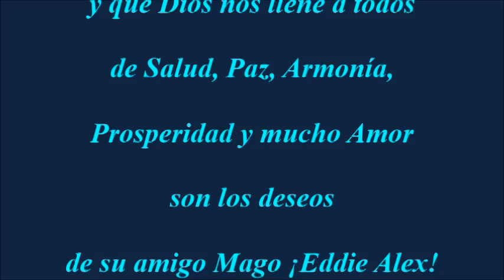Noche de Paz "Los Tecolines"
Una hermosa y clásica canción Navideña "Noche de Paz" interpretada magistralmente por este Trío "Los Tecolines" Con motivo de La Navidad aprovecho para desearles a todos los que vean este video, que tengan muchas Bendiciones y que Dios los colme de dicha, Paz y Prosperidad, sinceramente su amigo "Eddie Alex" Magicrock.